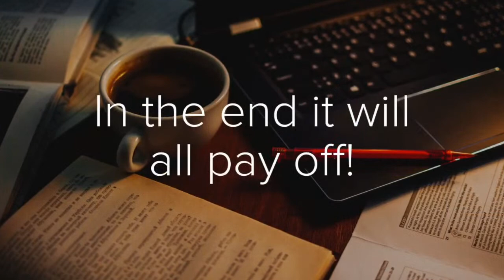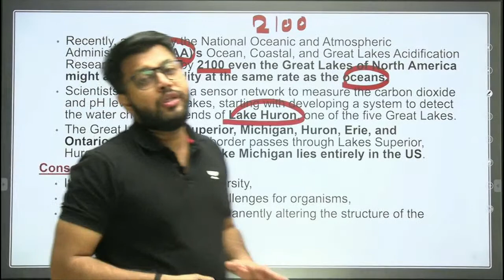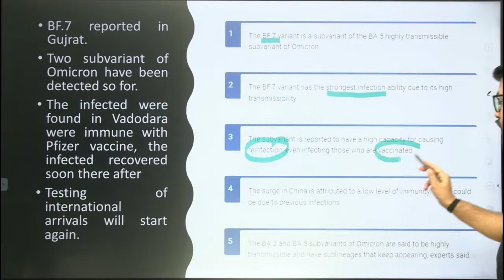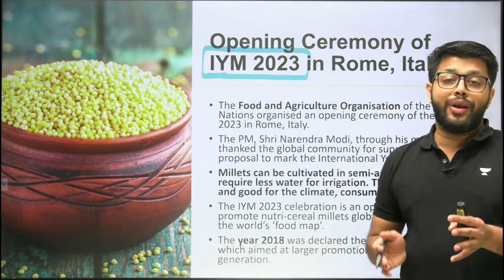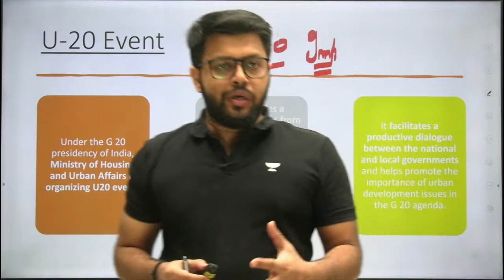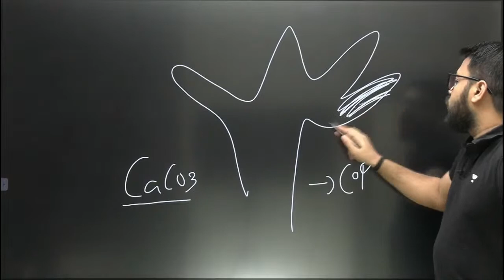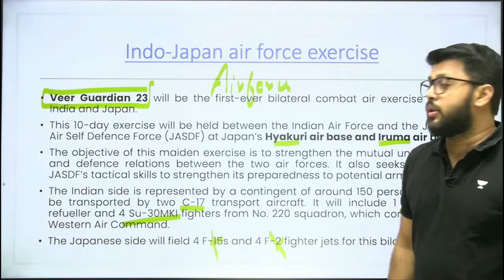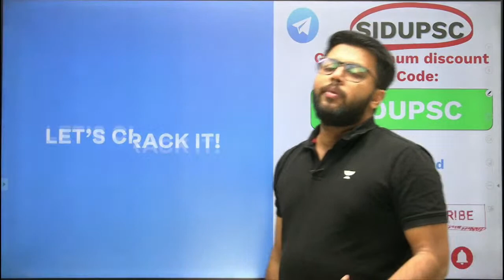Current Affairs | IR and the World | UPSC CSE | Siddharth Singh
In this session, Educator Siddharth Singh will be discussing about International Relations and the World from Current Affairs for UPSC CSE aspirants. Watch complete video to boost your UPSC preparation.

You can enroll to Unacademy Subscription and get the following benefits:
1. Learn from your favourite teacher
2. Dedicated DOUBT sessions
3. One Subscription, Unlimited Access to Live Online Classes and Videos
4. Real-time interaction with best-in-class teachers
5. You can ask doubts in live online classes
6. Limited students in each Class
7. Download the videos & watch them offline